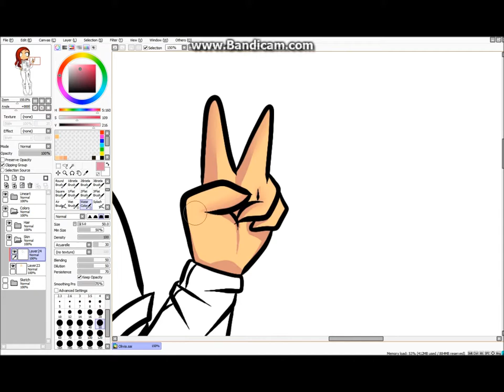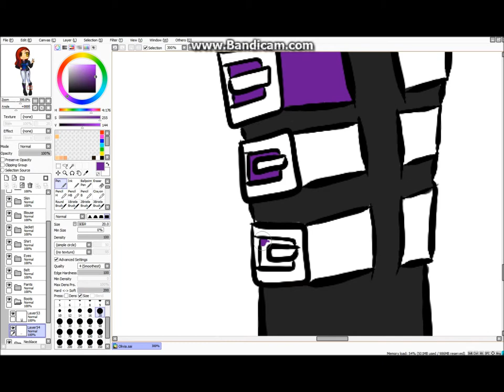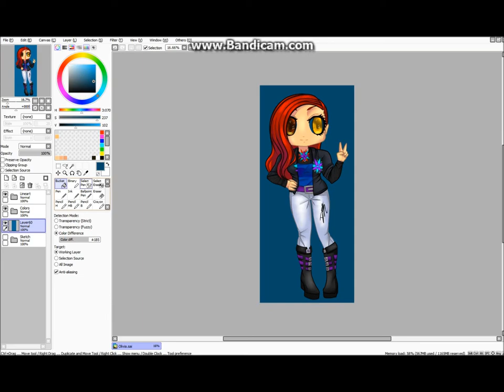Speedpaint 3: Olivia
Recording program: Bandicam
Art program: Easy Paint Tool Sai.
Song: Cytus - COSMO
Character: Me
Tablet: Sweex graphics tablet (white)

Credit to the makers of Easy Paint Tool Sai, Bandicam and to Iris-Hime on deviantart.